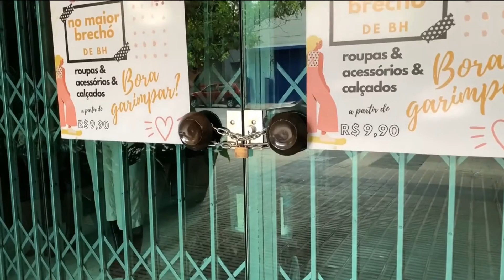Escalada do último "Novo Dia" com pacote gráfico de 2020 (12/03/21) | CNN Brasil